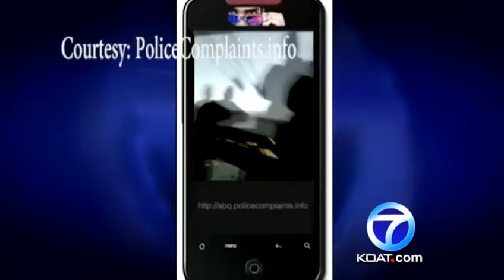Security Guard Chokes Guy on Cam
A frightening confrontation is caught on camera, as a city of Albuquerque security guard goes after a man for using a video camera. At one point, the A.B.Q. Ride security guard appears to be choking the man who is struggling to speak.